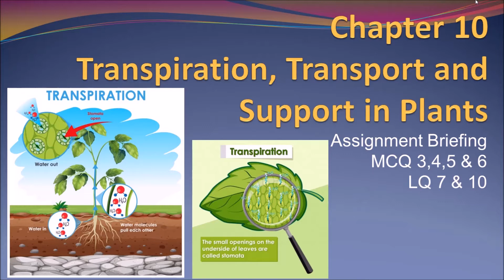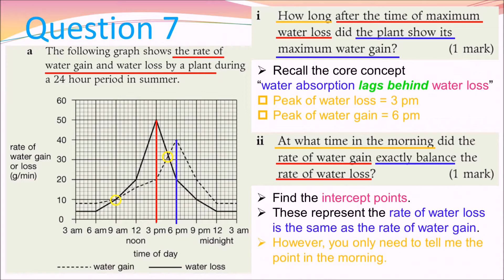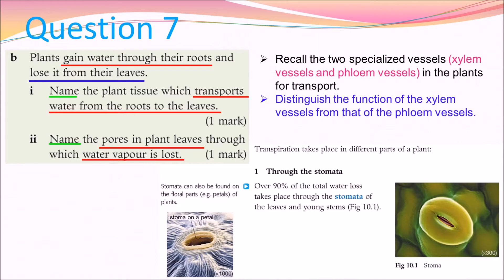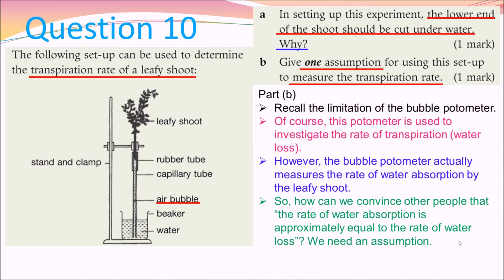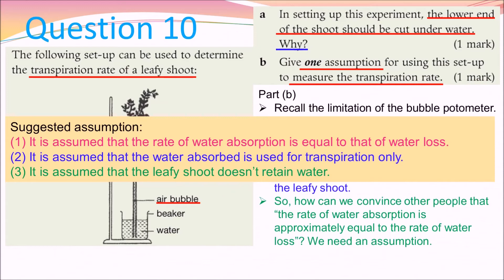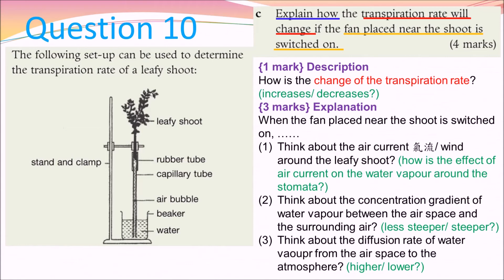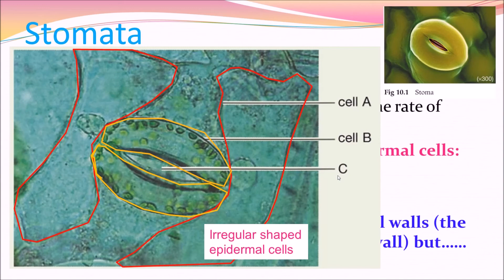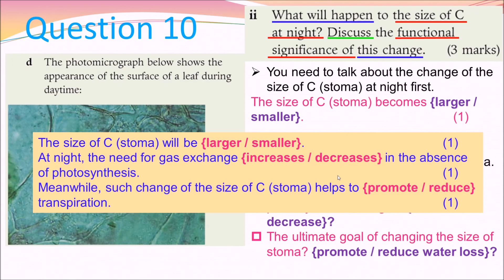DSE BIO │ Chapter 10 Transpiration, Transport and Support in Plants Assignment Part (Cantonese)